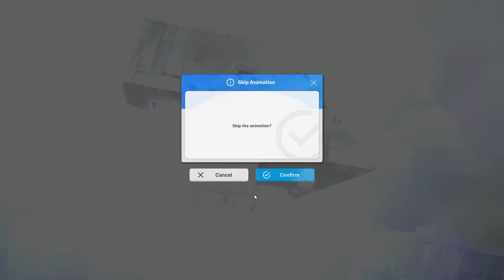nikke 2024 08 22 00 30 34 01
Pure gameplay. No bullshit.

Recorded and streamed in 1080p/60.